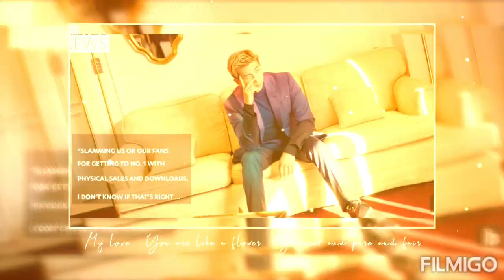# best leader ever # borahae namjoon